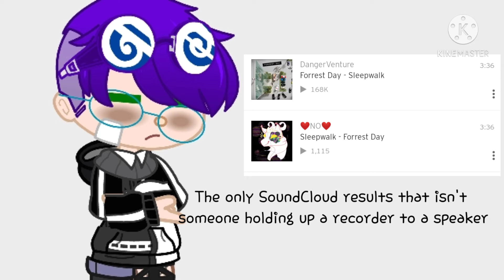why I might not be able to upload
Sorry I can't put which one is which my Clip Tray is going crazy. sorry